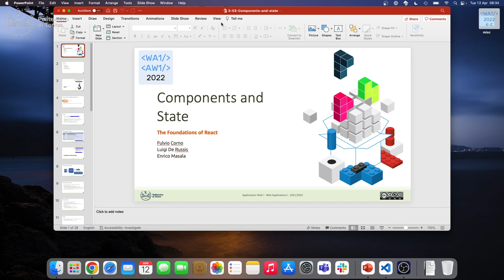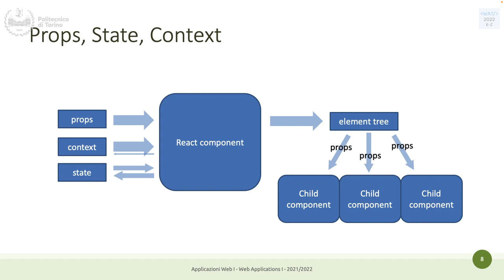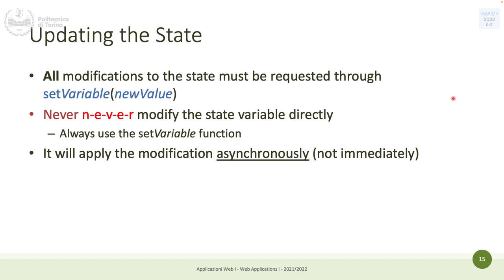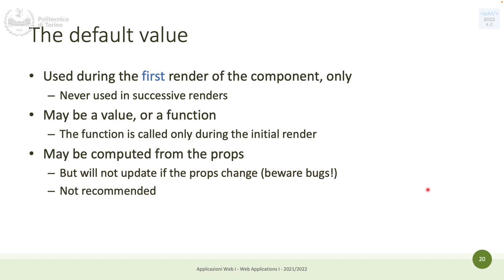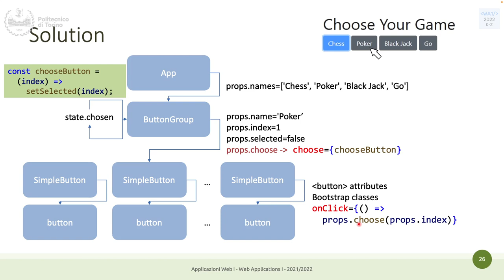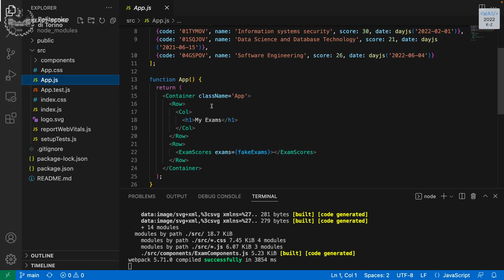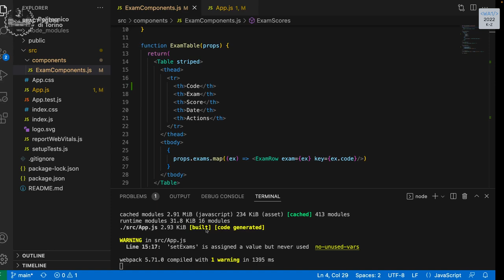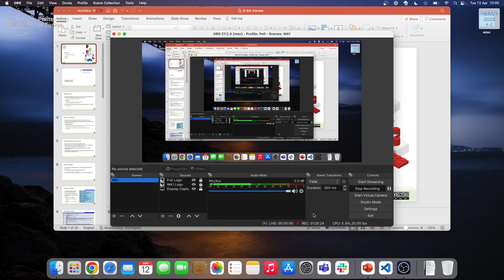WA1-2022-L15: useState and hooks in React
Lecture 15, date 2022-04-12: useState and hooks in React.

Course: Web Applications I (course 2, K-Z), Politecnico di Torino, year 2021/2022